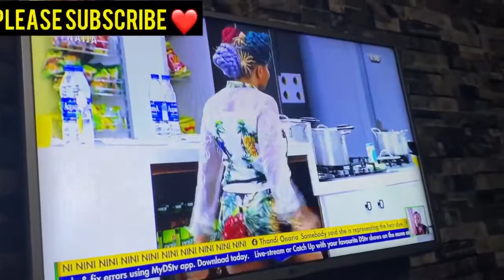PERE LICKS ENJOYS THE MEAL PREPARED AND LICKS HIS HANDS, WHILE OTHERS ARE DANCING TO THE MUSIC